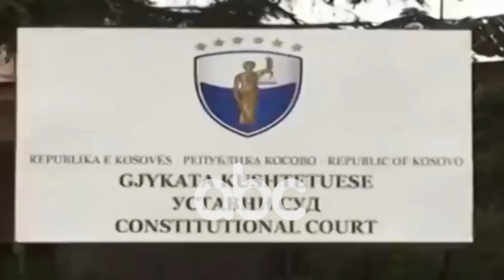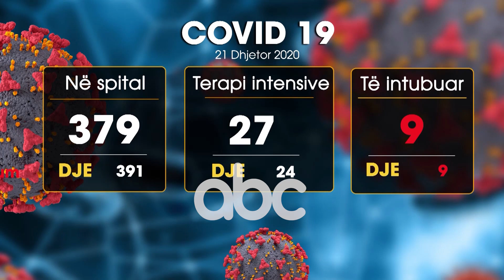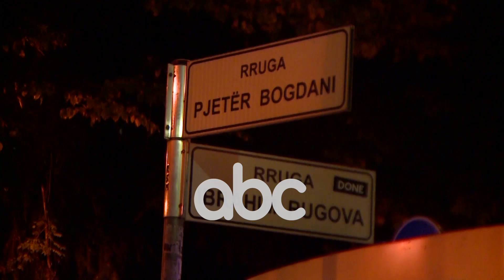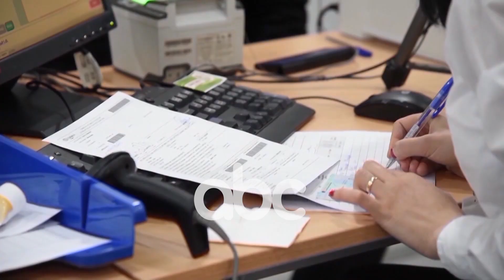Abc e mengjesit - Lajme Flash, 22 Dhjetor 2020 | ABC News Albania